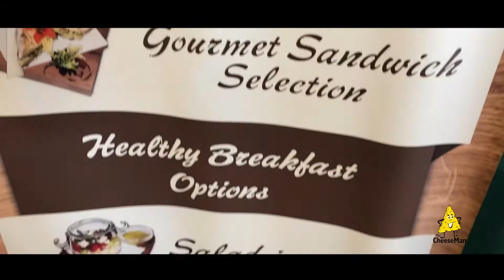Freshly Ground Coffee Bar Short Ad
A short Ad for Freshly Ground Coffee Bar.